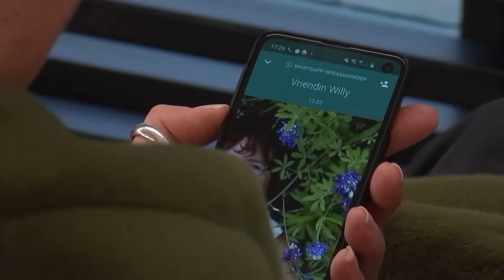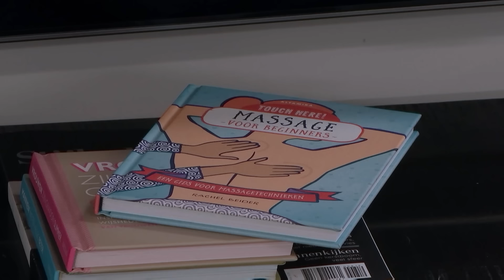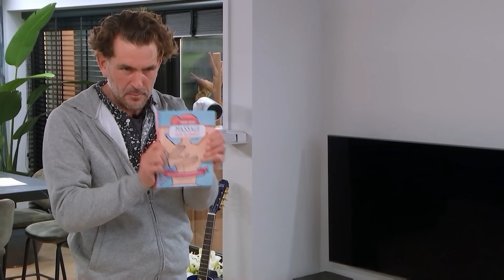HOOGTEPUNTEN en diepe DALEN | Lang Leve de Liefde